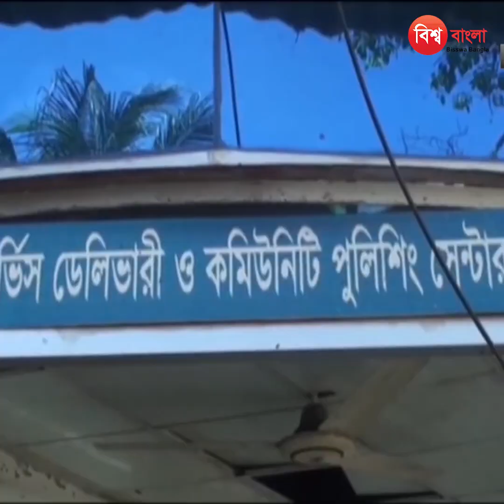নির্বাচন পর্যন্ত অপেক্ষা করবে যুক্তরাষ্ট্র তবে | USA | Election | Politics | Bisswa Bangla